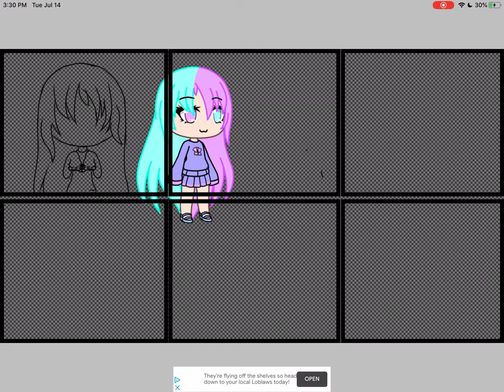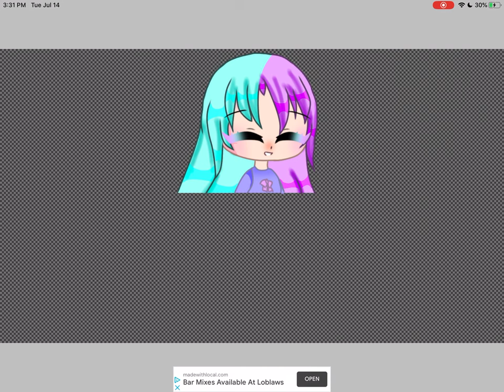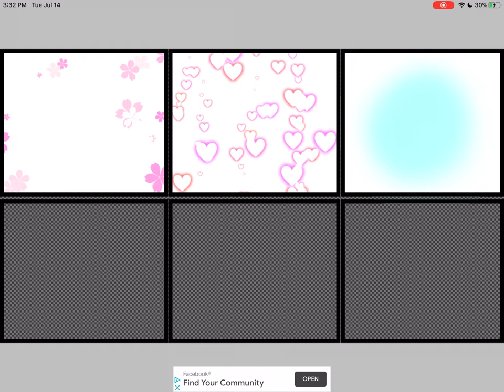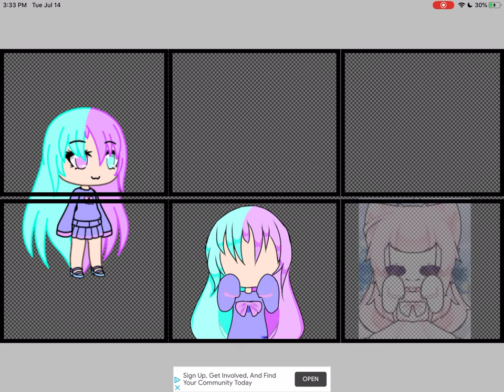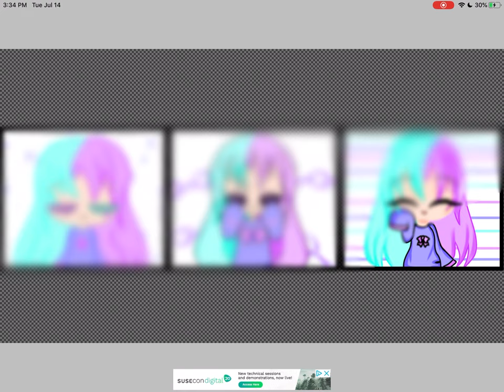6 art styles challenge full speed paint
Credits